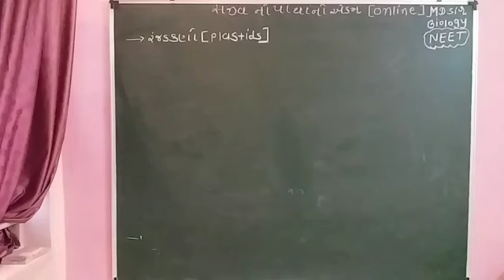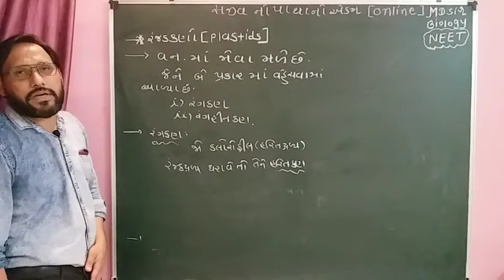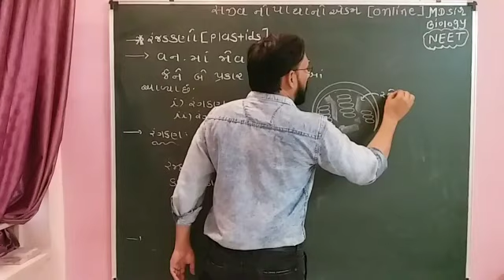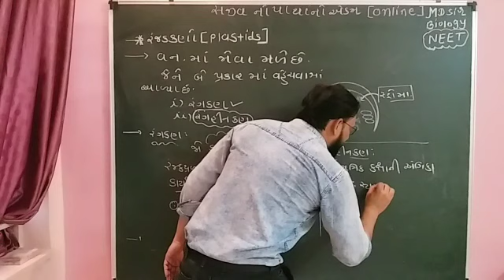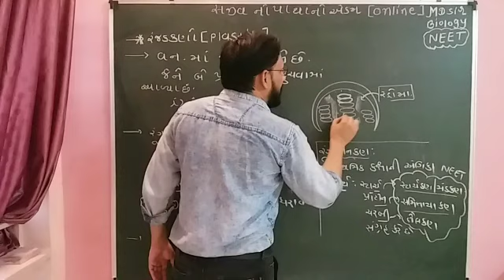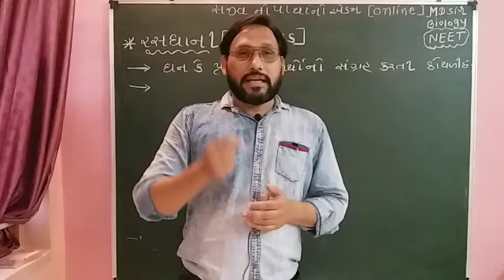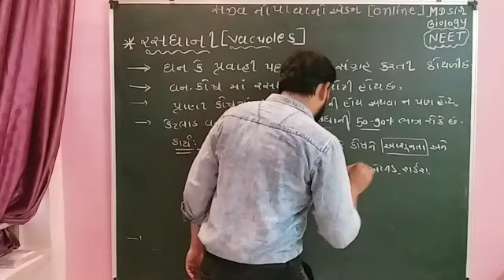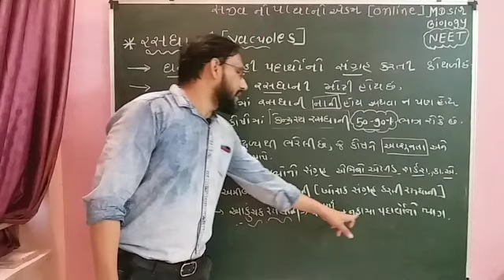std 9 # રંજકકણ(Plastids) અને રસધાની (vacuole) સરળ સમજ#mdsirbiology#neet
રંજકકણ અને રસધાની ની
સમજ
ધોરણ 9